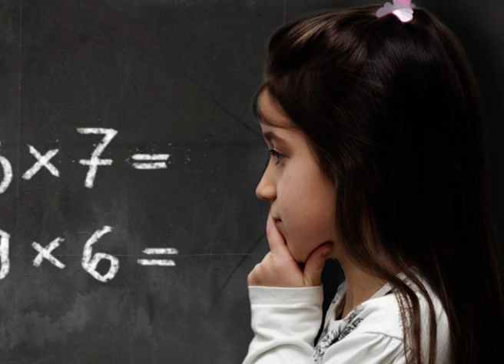DISCALCULIA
DISCALCULIA ES LA Dificultad para aprender los principios del cálculo originada por un problema cerebral que dificulta el uso del sistema simbólico.
Sandra Torresi - Sociedad Iberoamericana de Neuroeducación Psicopedagoga, Lic. en Educación, Esp. en Neuropsicología.